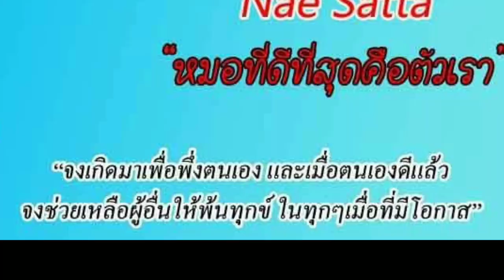พลังแห่งความเชื่อรักษาโรคได้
ความเชื่อที่ถูกต้องจะทำให้เราหายจากโรคได้จริงๆค่ะ